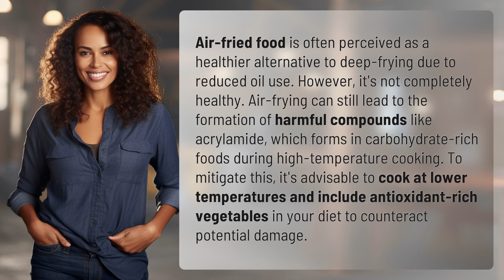Why is air-fried food not healthy?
The Truth About Air-Fried Food: Is It Really Healthy? 👉 Air-Fried Food Truth 👉 Discover why air-fried food may not be as healthy as you think. Learn about harmful compounds like acrylamide and how to make healthier choices when air-frying your meals.

Laura S. Harris (2024, March 12.) Why is air-fried food not healthy?
    🌐 AskAbout.video